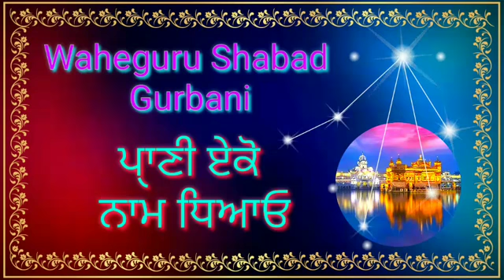Dharmik. Status/WhatsApp status/Punjabi Status/Shabad/Gurbani Status/Instagram status 5910 Records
Video daily upload

My name is Sandeep Singh